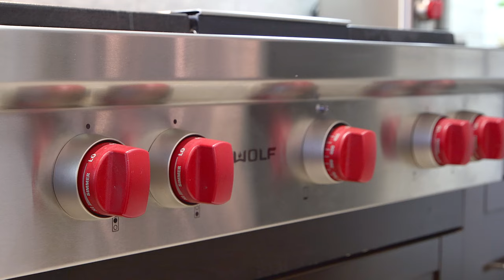1403 Rolph Terrace, Milton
Welcome to a sophisticated home in the popular Beaty neighborhood in Milton.  This home offers over 4,200 sq ft of living space.  This spacious 4 + 1 bedroom detached home has a premium pie-shaped lot backing onto greenspace.  Modern open floor plan including 9ft ceilings, crown molding, hardwood floors, wainscotting accents, and over $300K in upgrades! A custom gourmet chef’s kitchen with s/s appliances and a stunning Wolf gas stove.  Granite countertops, upper/lower cabinet lighting, breakfast island, and a large butler’s pantry.  The large primary suite has a stunning designer’s walk-in closet and Spa like 5-piece ensuite with a curbless shower. Upstairs laundry and walk-in linen closet.
The finished walk-out basement features a bedroom, a full bathroom, and a kitchen/bar.   Perfect for an in-law suite with the possibility to convert to a separate apartment/rental.
The backyard is privately surrounded by mature trees with a large wood deck and a lower interlock patio.  Perfect for entertaining.  Just move in and enjoy!!!

With its prime location, you have easy access to top-rated schools, beautiful parks and walking trails, shopping, and close access to Highways 401 and 407.

The Beaty area of Milton is home to the award-winning Hawthorne Village Public School and Guardian Angels Catholic School. The architecture of the homes, placement of the parks, and inviting streetscapes all lead to a great community feel.